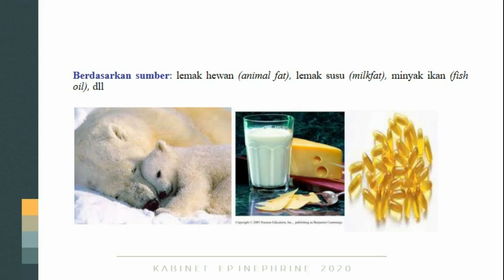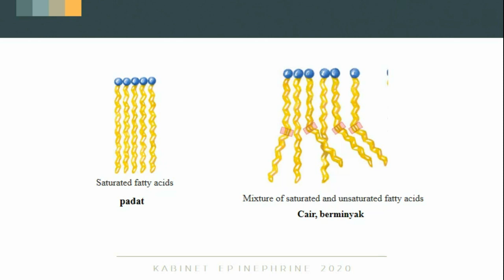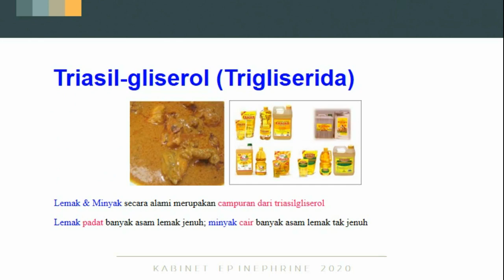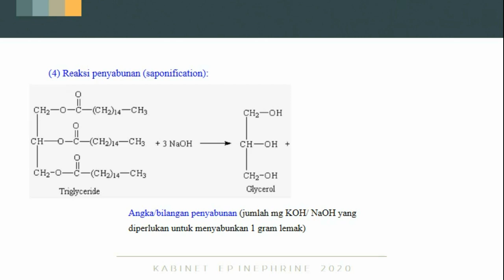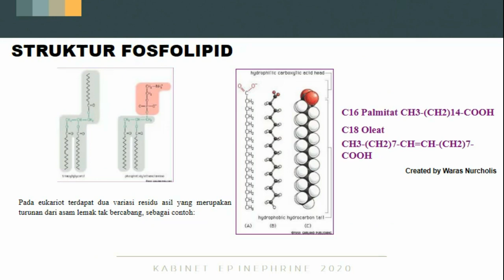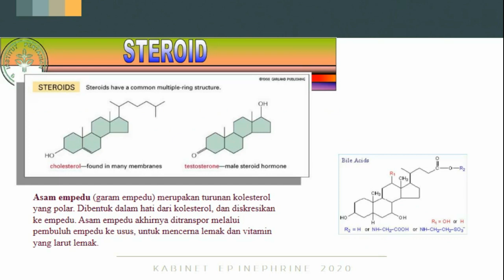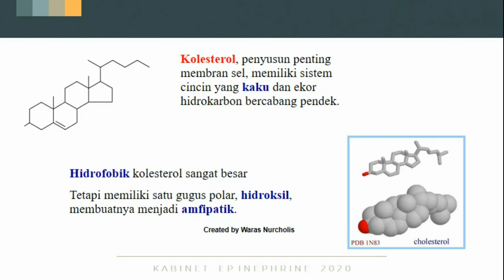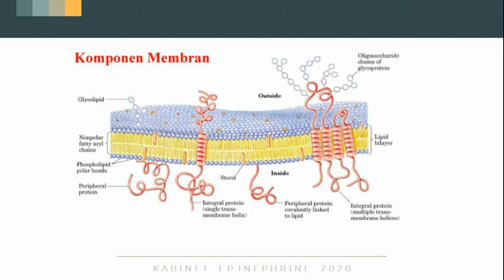SERIAL TUTOR BIOKIMIA UMUM: BAB 4 LIPID DAN MEMBRAN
Halo, Biochemist!

Biokimia Umum merupakan mata kuliah layanan Departemen Biokimia yang banyak diambil oleh mahasiswa IPB. Selain itu, materi mata kuliah ini dapat menjadi gambaran ilmu biokimia secara umum.

Serial Tutor Biokimia Umum ini berupa video penjelasan materi kuliah dari tiap pertemuannya. Pengunggahan perdana kali ini ialah biokimia umum Bab 4 dengan judul bahasan mengenai Lipid dan Membran.

Yuk, pelajari materinya dengan baik demi tercapainya hasil yang lebih baik.

Terima kasih.
Research and Education
Kabinet Epinephrine
CREBs IPB
Socmed: crebsipb.carrd.co